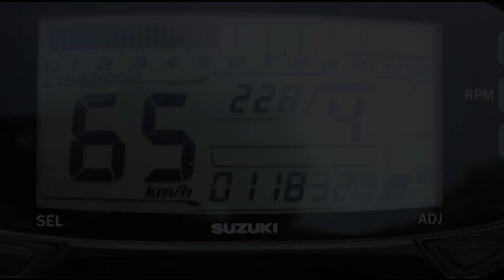Kiviyole-trailer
kiviyole short film trailer